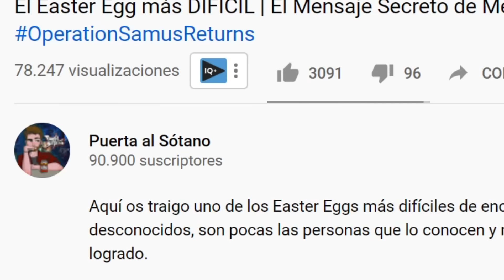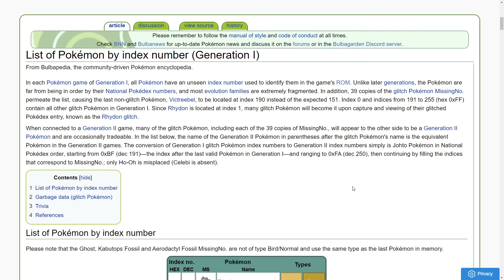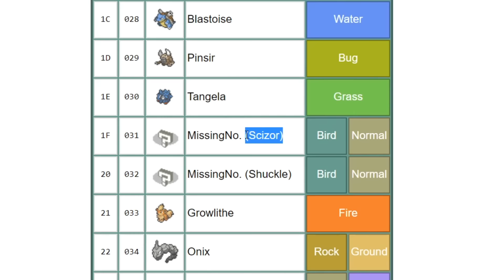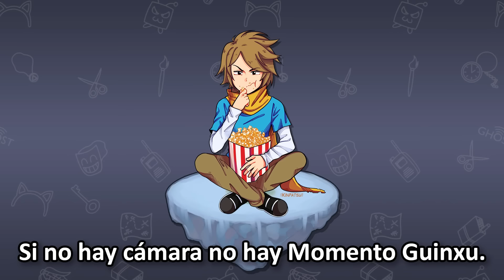Juegos con mensajes que no deberías poder leer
¿Y si te sales de los límites de un juego y encuentras mensajes ocultos que no deberías poder leer en condiciones normales? Veremos los casos de Paper Mario 64, Metroid Fusion, Pokémon Gen 1, Zelda A Link to the Past y más.

Todo el material del vídeo lo he grabado yo mismo EXCEPTO el clip de Metroid Fusion y la variante japonesa de Zelda A link to the Past por ser demasiado difíciles y no tengo tanta habilidad :(

🎮 STEAM: (próximamente)

OST de Metroid (original de NES).

"Bicycle 8 Bit Remix - Pokemon Diamond/Pearl/Platinum", "Windfall Island 8 Bit Remix - The Legend of Zelda: The Wind Waker", "sans 8 Bit Remix - Undertale" (Bulby /